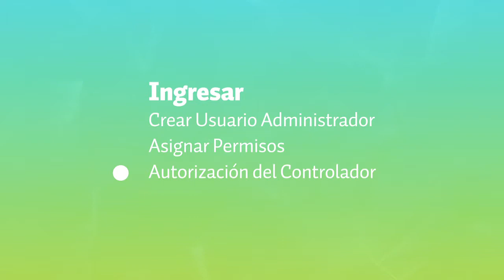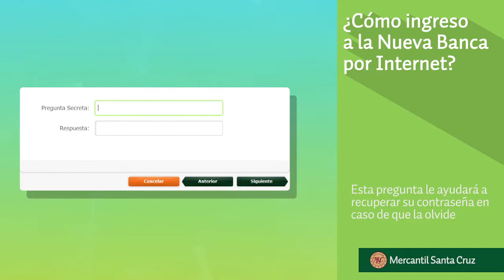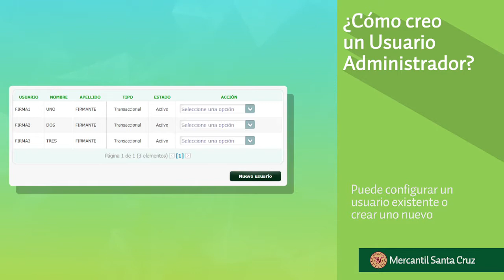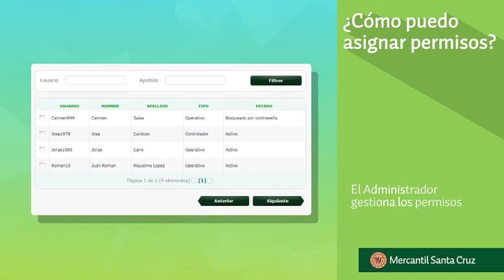Banca por Internet Empresas – Ingreso y creación de usuarios autorizadores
Aprende como ingresar a la nueva Banca por Internet del BMSC y registrar usuarios autorizadores.